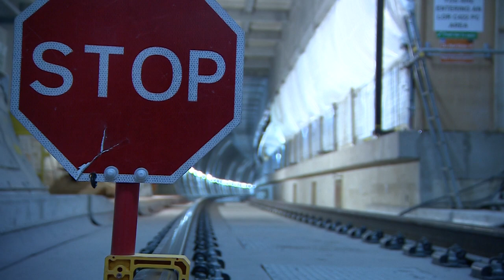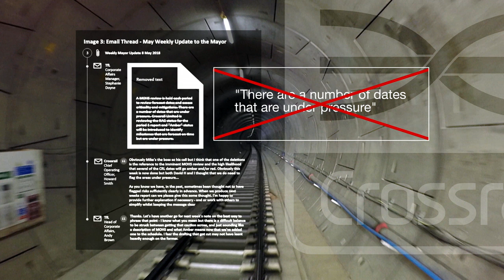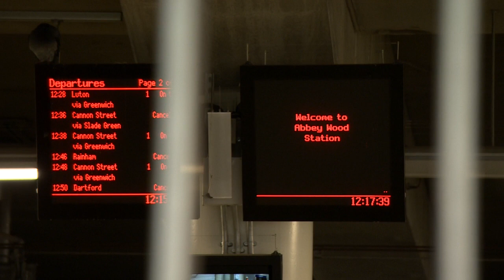Assembly report criticises management of Crossrail